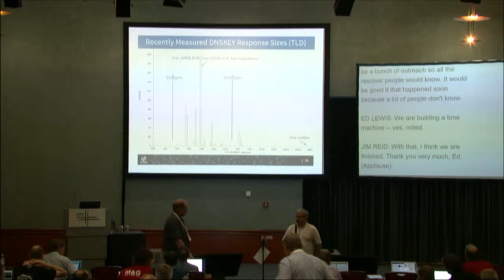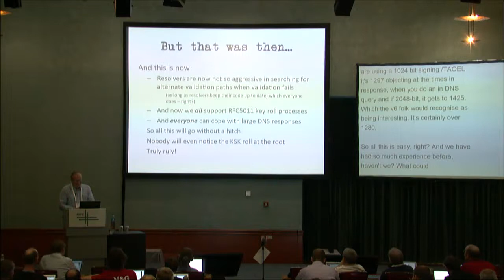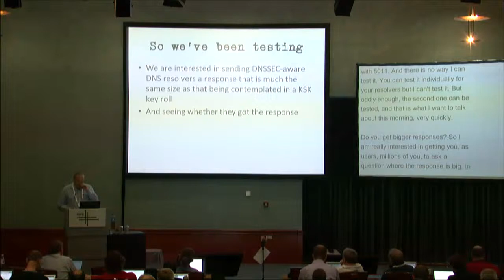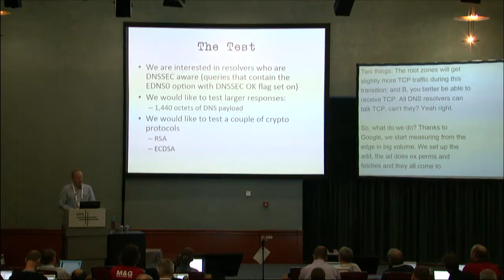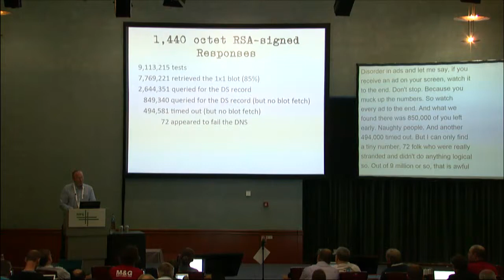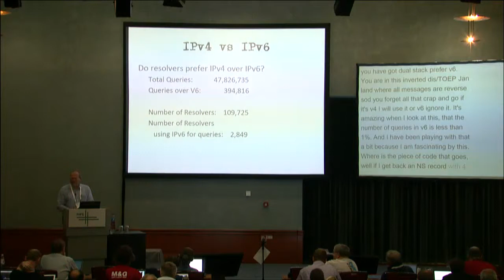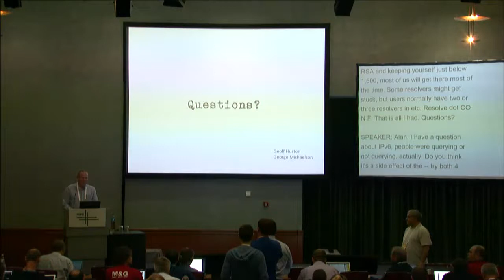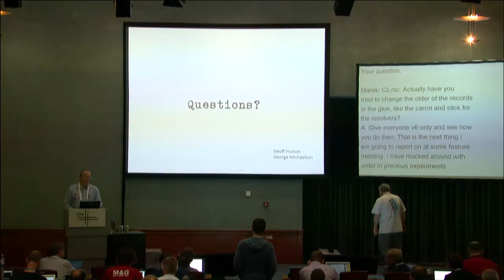Geoff Huston-Tyre-kicking the DNS